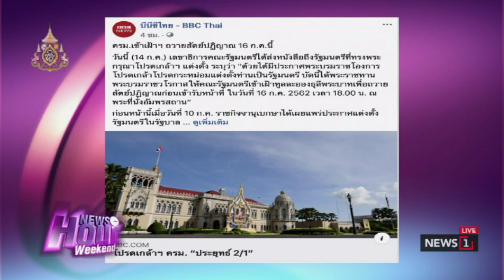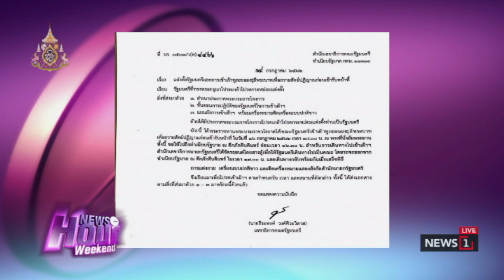โปรดเกล้าฯ ครม.ใหม่เข้าเฝ้าฯ ถวายสัตย์ปฏิญาณ 16 ก.ค.นี้ : News Hour Weekend 14/07/2019